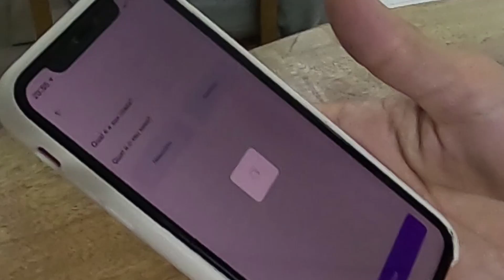EMERGÊNCIA! 🚑 ela esta doente!!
DESCOBRIMOS QUE MINHA AMIGA ESTÁ COM